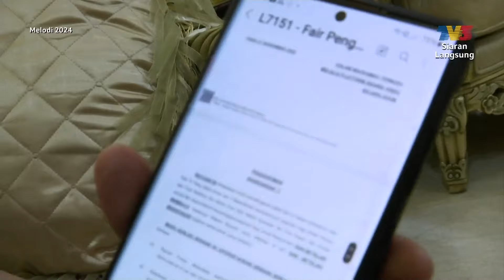Hun Haqeem vs David Teo: Kes Saman Dihebahkan, Mahu Selesai | Melodi (2024)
Panas minggu ini apabila pengarah urusan dan penerbit David Teo mendedahkan kes saman terhadap pelakon Hun Haqeem atas pelanggaran kontrak. Saksikan susulannya.